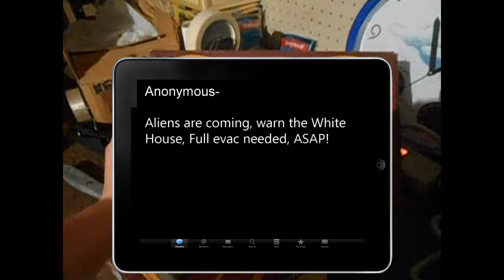The Battle For Earth (Official Movie Trailer)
A new movie is coming out and it is called The Battle For Earth! It hits Youtube theaters in the upcoming days, so be on the lookout for it.

The Battle For Earth is a short film about a distant alien civilization that invades Earth.